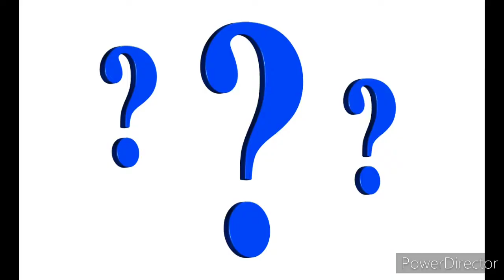Documentary parody /// Chair Racism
IM A BUILDING DONT BE RACIST